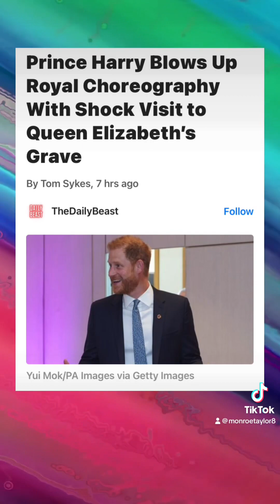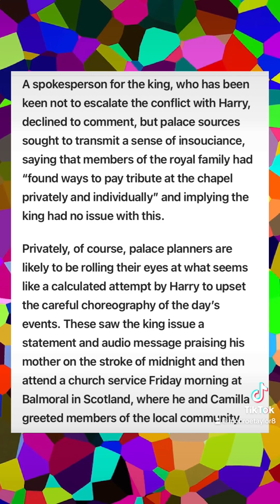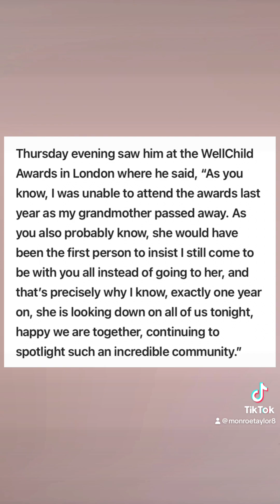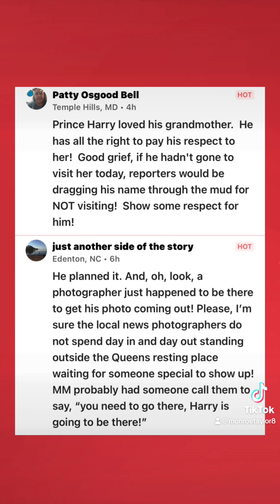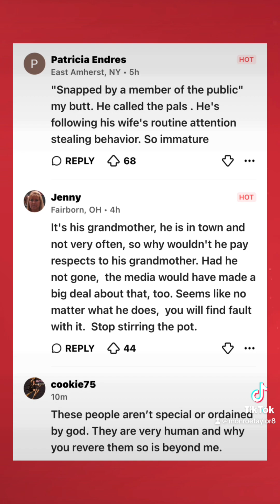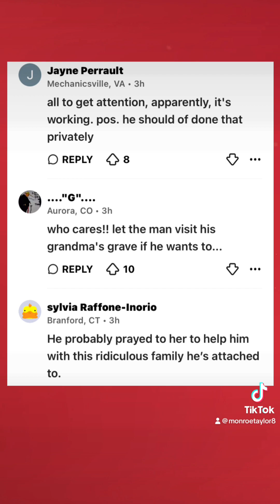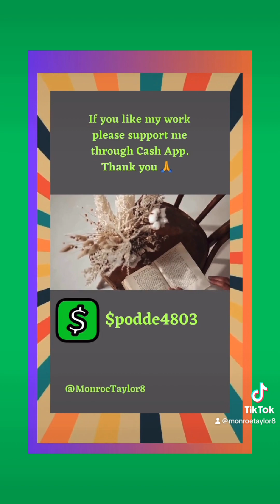Prince Harry is Queen Elizabeth II grandson too.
The UK press continues to spread the conspiracy Prince Harry has no right to remember his grandmother Queen Elizabeth II or speak about his mother Princess Diana. @MTClassicMovieChannel